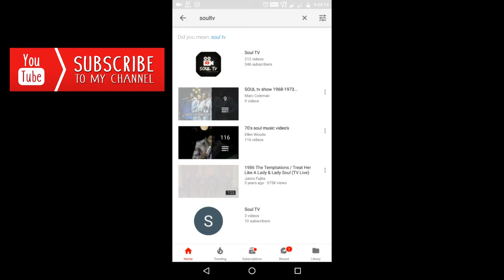Navy v/s Kidmech | Block party 2017 | Must Watch